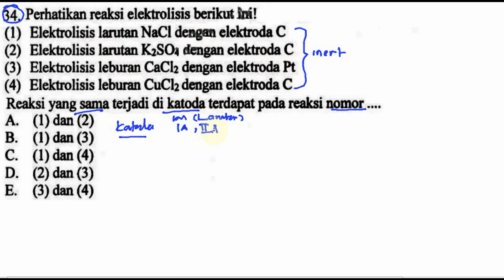un sma 2017 kimia , no 34, reaksi elektrolisis di katode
Perhatikan reaksi elektrolisis berikut ini!

(1) Elektrolisis larutan NaCl dengan elektroda C
(2) Elektrolisis larutan K2804 dengan elektroda C
(3) Elektrolisis leburan CaClz dengan elektroda Pt
(4) Elektrolisis leburan CuClz dengan elektroda C
Reaksi yang sama terjadi di katoda terdapat pada reaksi nomor